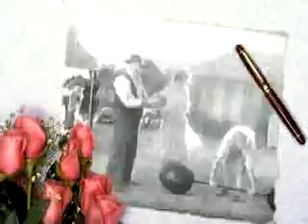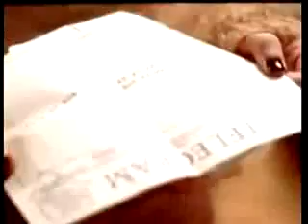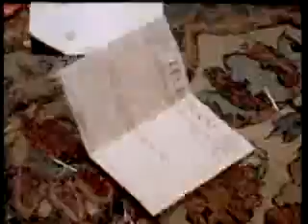Christina Aguilera - Hurt (Chris Cox Remix)